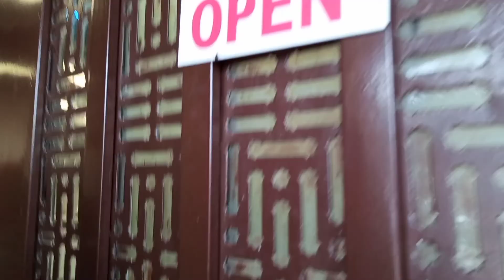Blood test hua | exam's khatam hogae🤗 | Saba abbasi vlogs ❤️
hello friends...
I hope Vlog acha laga Hoga